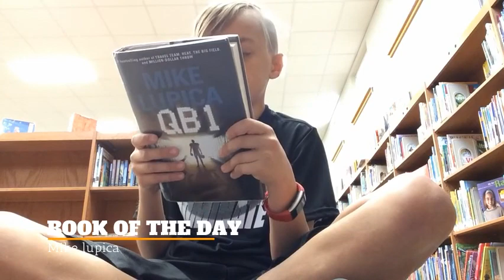Monday, April 30, 2018 Orange Day